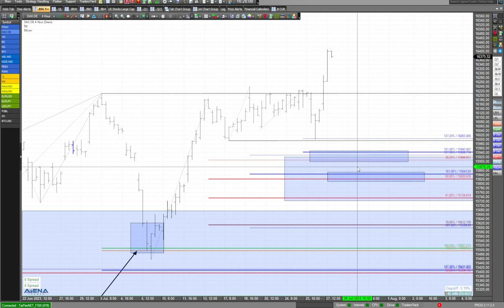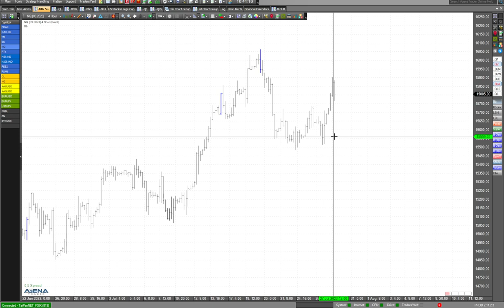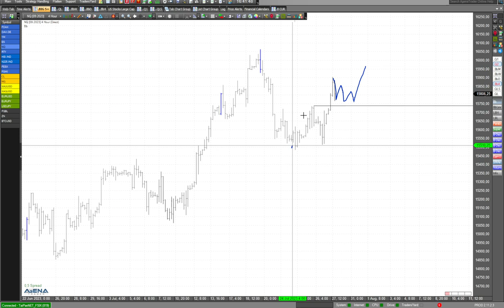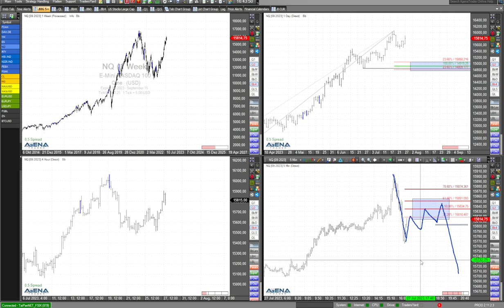Starker Dax - Indizes nach Daten und Zinsentscheidungen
Nach wichtigen Entscheidungen sehen wir jetzt einen sehr starken Dax. Hier dazu meine aktuelle Video-Analyse.